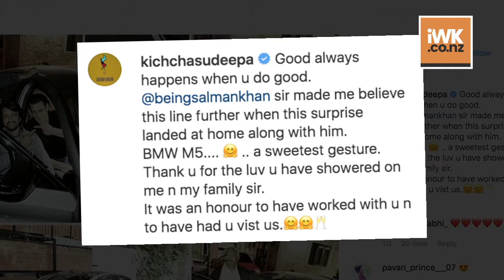Salman gifts Kichcha Sudeep a luxury car post 'Dabangg 3'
Bollywood superstar Salman Khan gifted his "Dabangg 3" co-star Kichcha Sudeep a luxury car, that costs over Rs 1 crore, after the success of the film.